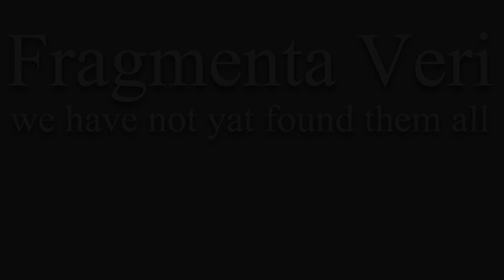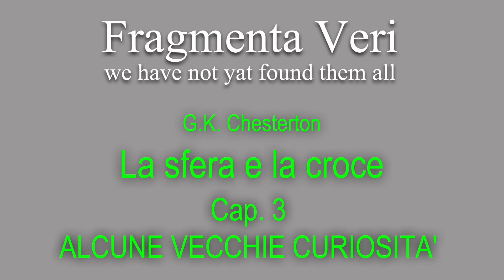G.K. Chesterton - La sfera e la croce 03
(1909)… due uomini si sfidano in un duello all’ultimo sangue per definire chi abbia ragione sull’esistenza o meno di Dio. [...] è sì una sfida fra il diavolo e Dio su chi avrebbe preso le anime degli uomini, ma la vera sfida che tanto l’ateo quanto il credente devono affrontare insieme è quella contro i tecnici, che vorrebbero eliminare quei fattori della natura umana che rischiano di impedire il funzionamento della società come meccanismo. Si pensi tra questi, al senso religioso o anche alle pulsioni aggressive. Più in generale la tendenza che Chesterton denuncia è quella, da parte di una elité, a tutelare la vita del popolo, vietandogli le abitudini ritenute dannose.
(Francesco Perin. Chesterton: la filosofia dell'Uomo Vivo.)

Sintesi vocale VisioVoice